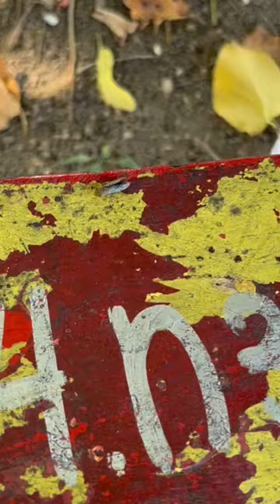Leaf bug rare